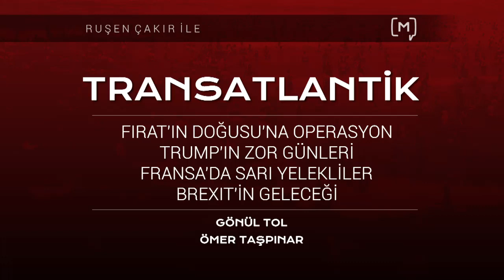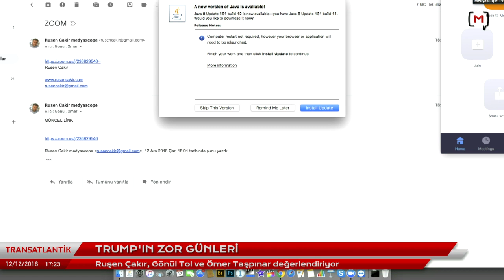Transatlantik: Fırat'ın doğusuna operasyon, Trump'ın zor günleri, Brexit'te durum & Sarı Yelekliler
12 Aralık 2018 İstanbul-Washington